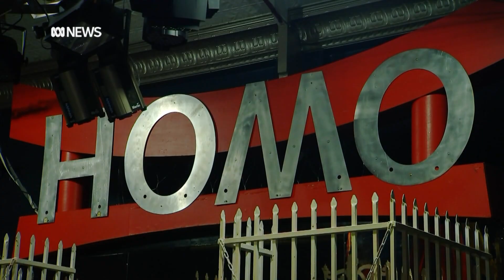Tasmania's only permanent LGBTQI+ venue in search of a new home | ABC News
Tasmania's only permanent queer space, Flamingos Dance Bar in Hobart, is shutting its doors.

For almost two decades, the venue has provided Hobart's queer community with a safe space and a place to party.

Now Flamingos is looking for a new home — but that could take a while.